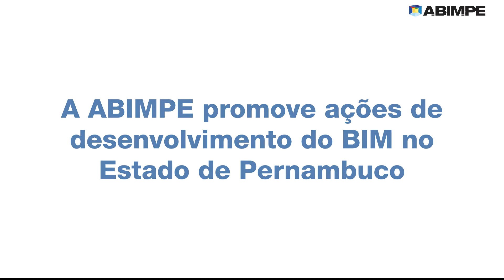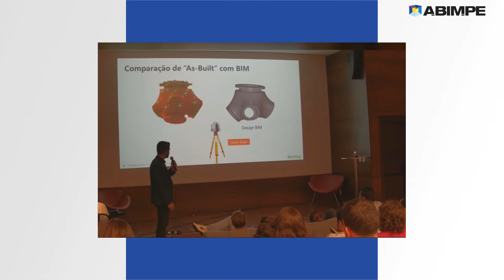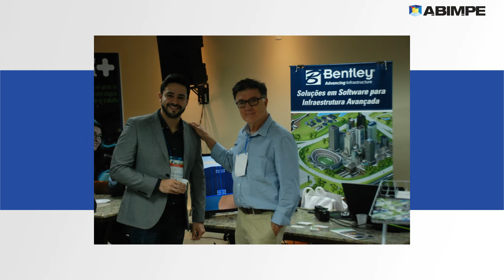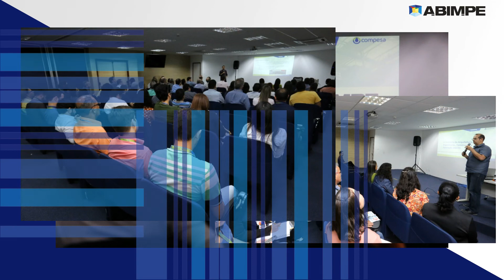ABIMPE institucional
Conheça as ações da ABIMPE e como ajudamos o Estado de Pernambuco no desenvolvimento do BIM.